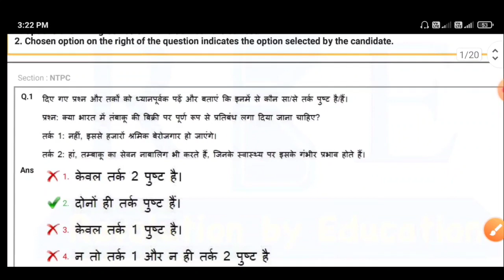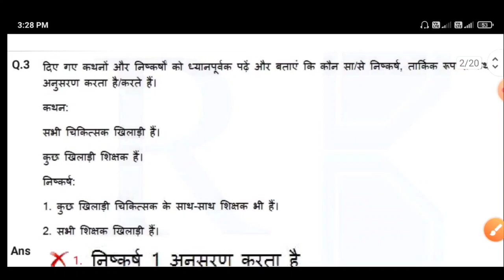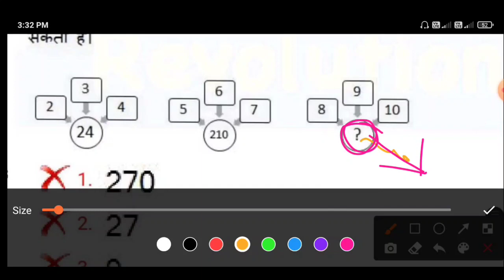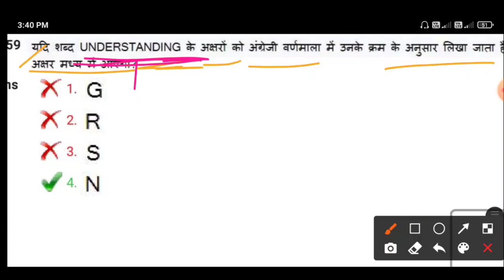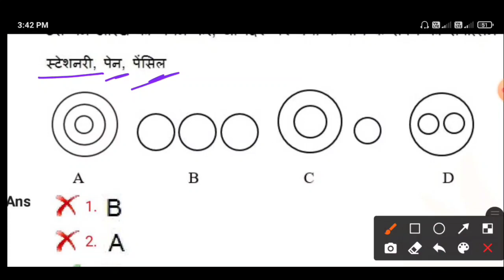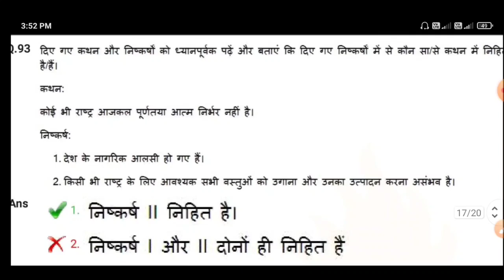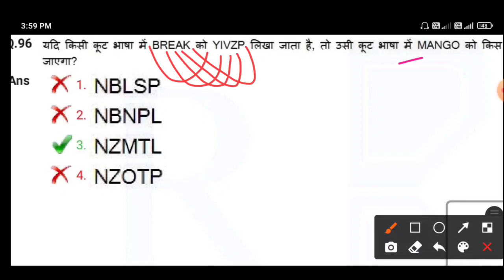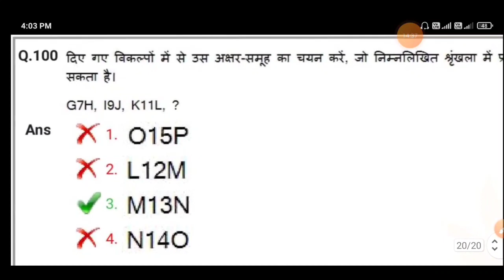RRB NTPC 27-1-2021 1st Shift Reasoning Pepar Solution | RRB NTPC CBT 1 All Shift Official pepar 2021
RRB NTPC 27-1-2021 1st Shift Reasoning Pepar Solution | RRB NTPC CBT 1 All Shift Official pepar

Topic Cover -

(1) RRB NTPC all shift Reasoning questions pepar solution 2021
(2) rrb ntpc all shift official pepar reasoning solution 2021
(3) rrb ntpc all shift complete reasoning solution 2021
(5) rrb ntpc 27 January 2021 1st  shift official pepar reasoning solution
(6) rrb ntpc official reasoning question solution 2021
(7) Reasoning questions solution ntpc exam 2021
(8) Reasoning official question pepar solution ntpc exam 2021
(17) group d  exam 2018 all shift official reasoning question
(18) ntpc mains 2016 previous year reasoning question
(19) railway previous year reasoning question
(20) reasoning for railway ntpc
(21) reasoning for railway group d
(22) ntpc pt exam 2016 reasoning question
(23) ntpc cbt 1 exam previous year reasoning question
(24) reasoning previous year for railway
(25) railway group d previous year reasoning

1. Railway group D 2018, all 135 shift
2. RRB JE 2019 ALL 38 Shift
3. RRB ALP CBT-1 2018 All 30 Shift
4. RRB ALP CBT-2 2018 ALL 16 SHIFT
5. RPF SI 2018 ALL 23 SHIFT
6. RPF CONSTABLE 2018 All 48 shift
7. RPF TRADESMAN 2019 ALL 28 SHIFT
8. RRB NTPC 2016 ALL 32 SHIFT
9. RRB PARAMEDICAL 2019 ALL 6 SHIFT
10.  RRB JE CBT-2 EXAM 2019
11. RRB NTPC EXAM 2021 ALL 135 SHIFT